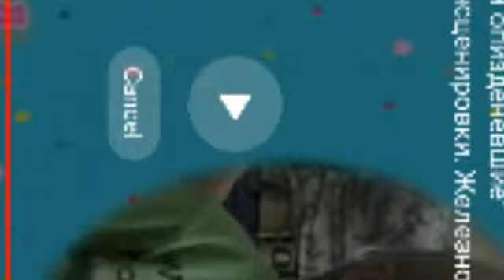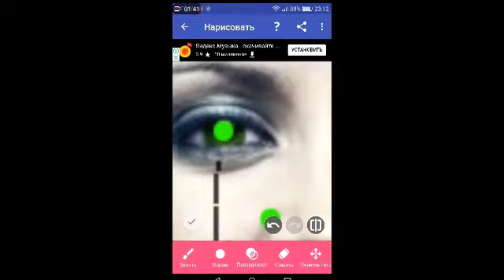Luv' - Louis Je T'adore (Rock, 1978)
Genre: Rock
Style: Country Rock
Year: 1978